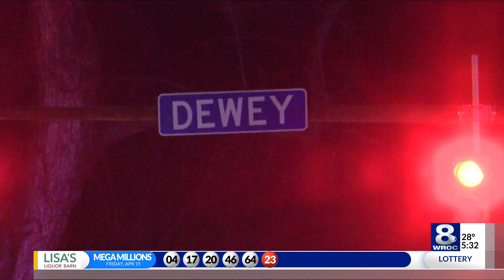Police investigation near Aquinas on Dewey Ave, man suffering life-threatening conditions